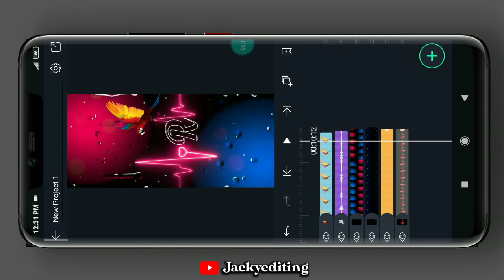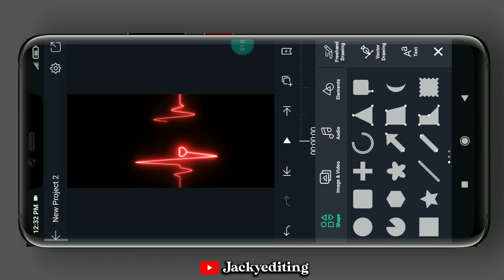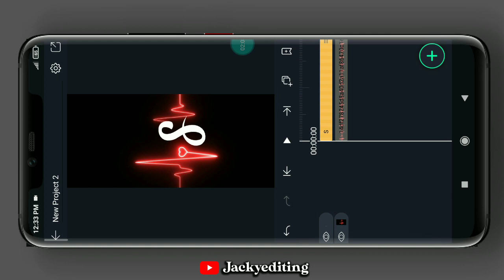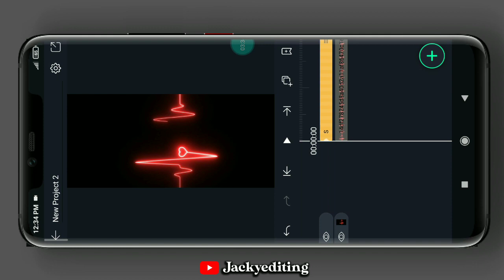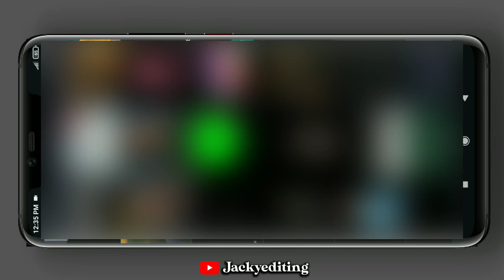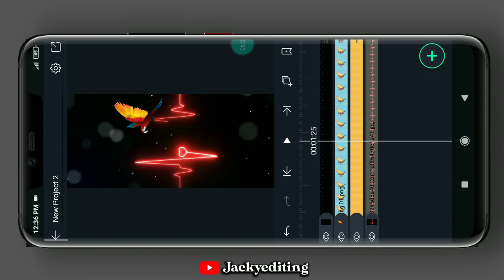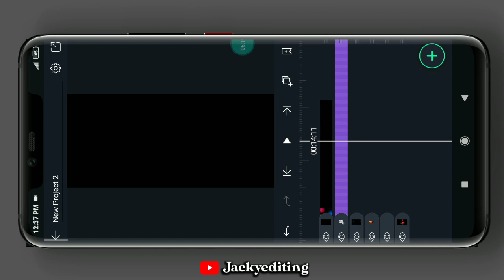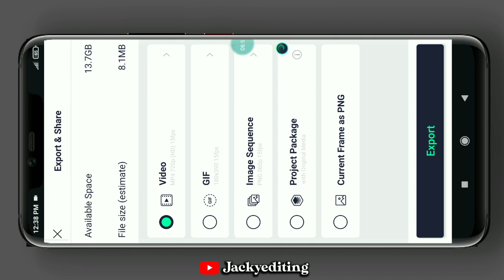rain drop status editing alight motion edi Trending Raindrop Name art status video editing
Trending Raindrop Name art status video editing || Instagram Reels Viral name art video editing || 🔥

Hello Friends
          Aaj Ke Eash Video Me Mene Bataya Hai Ki New Trending Rain drop Video Editing aligh motion

➡️All Matterial
➡️ Video Ko Pura Dekhe Video Me Bataya Gaya Hai

➡️ Cover Topics
1:Trending Raindrop Name art status video editing 2:Instagram Reels Viral name art video editing
3:how to name Art Video Editing
4:instagram reels name art video editing 2021
5:name art video, name art video editing,
6:Instagram reels name art video editing
7:Rain Drop Black Screen Effect